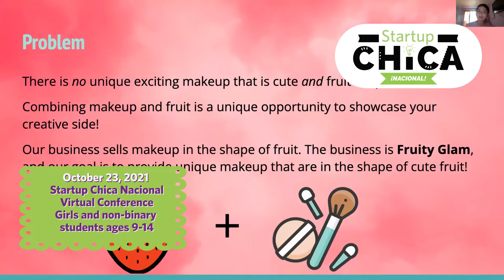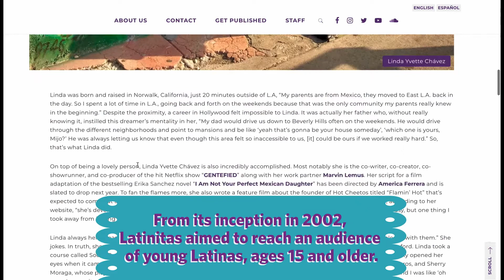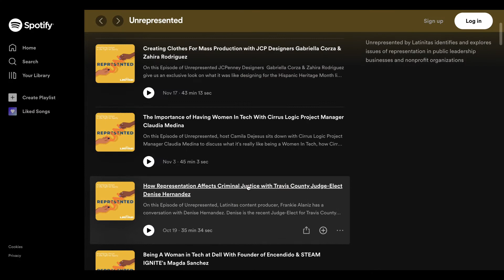Latinitas Open House 2022